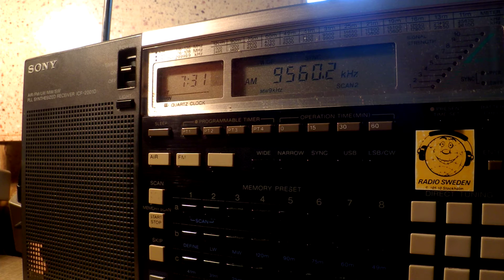12 07 2016 DP07 Seewetter in German to CeEu 0729 on 9560 Kall